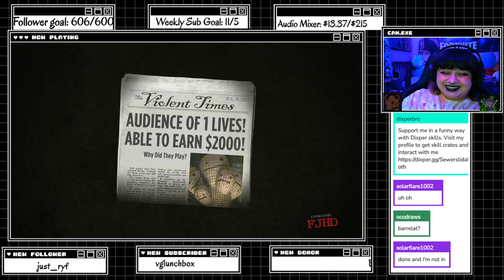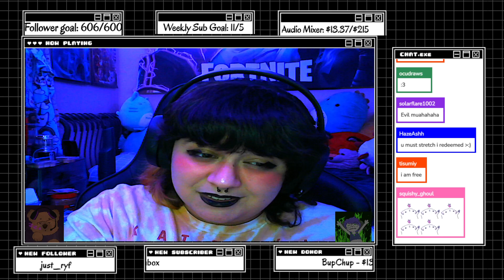It's national video game day!!! (I was also born today)| !dixper (Part 1/2)